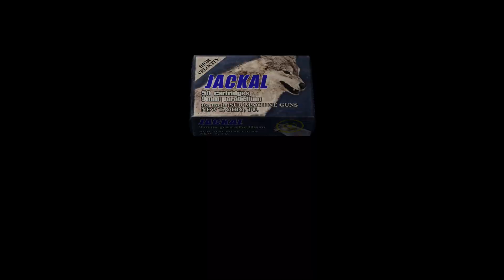Let's Play Resident Evil 4 Part 10